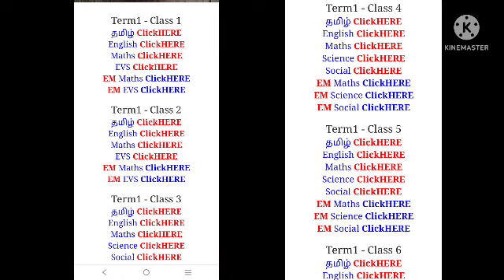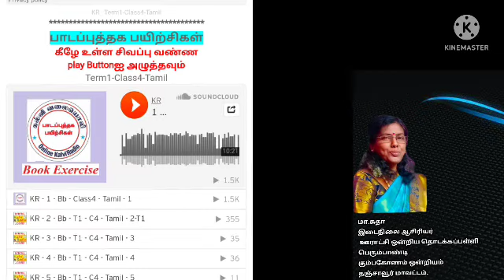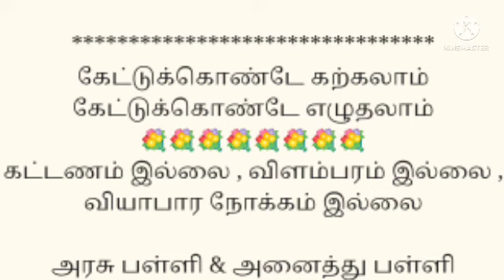Tr.Experience-Pups perumbandi Kumbakonam Block Thanjavur District